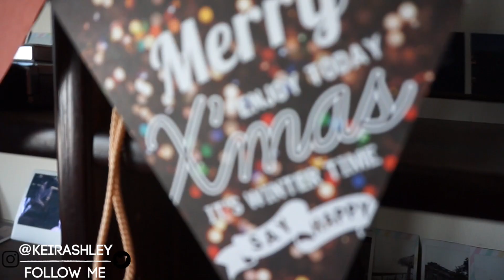An early Japanese Christmas in Tokyo🎄 (VLOGMAS DAY 16)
We couldn't all be together for Christmas so we held an early Xmas lunch!